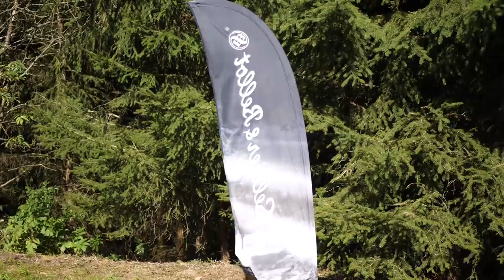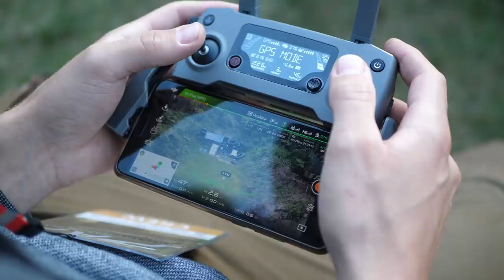🎯 Range Day - Paa Shooting Academy 2019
Hauptsponsoren:
Dschulnigg (XJAGD, S&B Munition und Waffen), EAW (Montagen), Pro Ferrum (Waffenpflegemittel), Brunox (Reinigungsöle), 3M Deutschland

Tom Kronawitter
Markus Schneider
Günther Knaus
Holger Jöst
Vitalij Melehov
Stefan Prestel
Jürgen Rölle
Luis Ehrhardt
Frank Reiche
Thomas Koller
Michael Paa
Nic Lößl
Samantha Wendel
Horst Holzinger
Benjamin Thallinger

Sieger

Standard Pistol
1. Horst Holzinger
2. Bert Teunissen
3. Andre Barthel
Open Pistol
1. Frank Reiche
2. Radu Stoia
3. Reinhold Glaser
Revolver
1. Nicolas Lößl
2. Nadia Rekun
3. Andre Barthel
Alien Gun
1. Horst Holzinger
2. Benjamin Thallinger
3. Nicolas Lößl
Armbrust
1. Thomas Schreyer
2. Bert Teunissen
3. Nina Samuel

Erwähnenswerte Waffen und Produkte und Premiere für die Top Schützen und Influencer

Alien Gun
Typhoon F12 Flinte

Von Steyr haben wir die
Steyr AUG A3 .223 Rem
Steyr HS .50 M1 - .50 BMG
mit Steiner M5Xi 5-25x56 MSR-2 absehen
EAW Montage
Dauertest mit PPU Munition Solid Match 725 grain die Leader Trading

Ebenfalls haben wir noch die neue AR15 von Diamondback .223 Rem mit einem Steiner S332 und den Rhino Chiappa Revolver .357 Magnum der Firma Leader Trading zum Testen bekommen

Influencer / Blogger

Carolin Matthie
Andre Barthel (lassen-sie-es-krachen)
Susanne Vaskovic (susi_xoxo)
Tobias Neugebauer (jaga_chioo)
Michael Paa (michael_paa_germany)
Maximilian Dilzer (delta.mike.tactical)
nina_nature
Sapir_Elgrabli
lavie_kafra

Sonstige Aussteller / Produkttest:

Steeltargets waren von Oliver Winkler (fun-shooting.de)
Garmin Xero A1 / A1i Bow Sight
Holosun Rotpunk
Steiner verschiedene Optiken
Lior Taktische Westen (Plattenträger)
Steyr verschiedene Waffen
Lauge Arms - Alien Pistol
Leader - Rhino Revolver .357 Mag / Diamondback AR15 .223 Rem

Es gab wieder was gutes zu Essen von der Firma aus Regensburg

Gegrillte Hendl mit Pommes / Kartoffelsalat und Kebap

Team & Helfer

Vielen Dank an die zahlreichen Helfer und das Team der PAA Shooting Academy die eine fabelhafte Arbeit erbracht haben und es zu einem gelungenen Wochenende geschafft haben

► 🛒 Shop
►⚔️ Schützenverein
►🦌 Jäger-Club
►🎯 Videokurs Schießausbildung
►🔫 Videokurs zur Waffenbesitzkarte

► *Waffenschrank Beleuchtung
► *Günstiger Red-Dot

► *Waffenschrank Beleuchtung
► *Günstiger Red-Dot

✳️ Netzwerke wie Instagram,Telegram, Facebook etc.

Unsere Videos sind ausschließlich für Dokumentations-, Bildungs- und Unterhaltungszwecke bestimmt. Nachahmung oder die Verwendung von Handlungen in diesen Videos erfolgt ausschließlich auf eigene Gefahr. Alle Arbeiten an Schusswaffen sollten von einer lizenzierten Person durchgeführt werden. Wir (einschließlich YouTube und Facebook) übernehmen keine Haftung für Verletzungen oder Schäden an Ihren Feuerwaffen, die durch den Versuch, irgendetwas in unseren Videos gezeigt zu haben, verursacht wurden. Wir unterstützen kein bestimmtes Produkt und dieses Video ist kein Versuch, Ihnen ein Produkt oder eine Dienstleistung zu verkaufen. Dieses Video ist keine Aufforderung für den Kauf von Waffen oder Waffenteilen. Diese Videos können kostenlos angeschaut werden und wenn jemand versucht, für dieses Video Gebühren zu erheben, benachrichtigen Sie uns sofort. Wenn du dieses Video ansiehst oder kennzeichnest, bestätigst du das oben genannte.